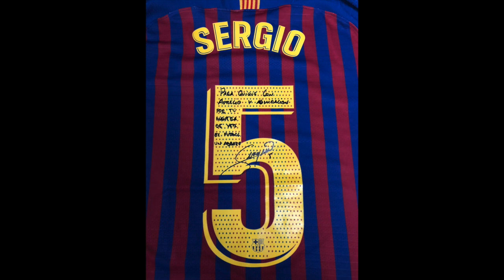QUI EST QUIQUE SETIÉN LE SUCCESSEUR DE VALVERDE À BARCELONE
Le Super Débrief foot ... LIKE et PARTAGE